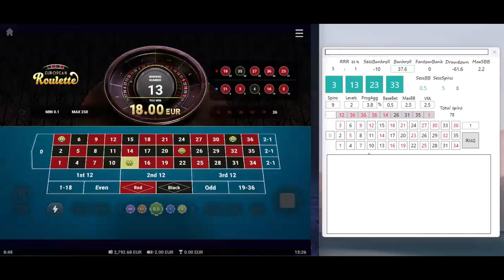Step #34 | From 400 to 40k EUR in 1y challenge | Vegas Casino | online roulette systems & strategies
New version of algo, added params and nice 60EUR profit, Vulkan Vegas Casino,